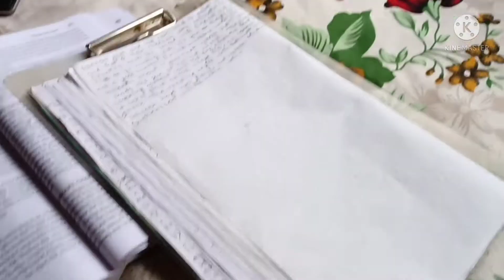বৃষ্টির দিনে খিচুড়ি,বেগুনী,পেঁয়াজী,পটল ভাজা, Lunchটা একদম জমে ক্ষীর#bengalivlog#vlog#banglavlog